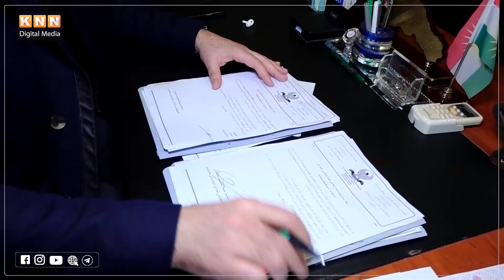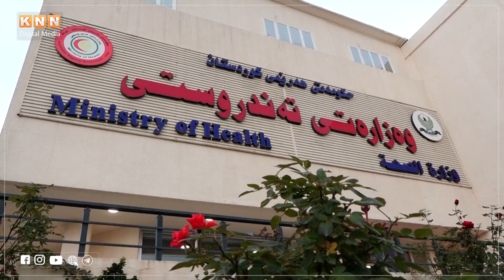هەولێر؛ 90 سەنتەری جوانكاری تێدایە كە رۆژانە نزیكەی 600 كەس سەردانیان دەكەن